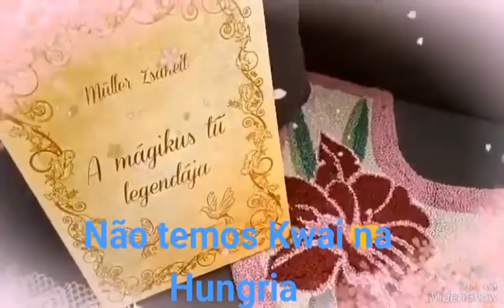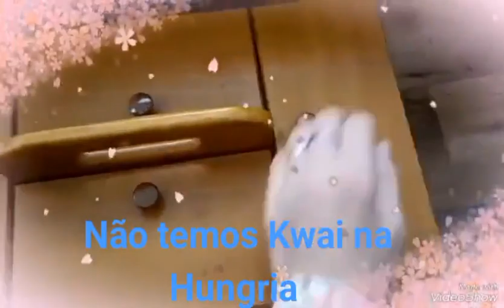apresentação dos bordados da minha Noiva Hungara